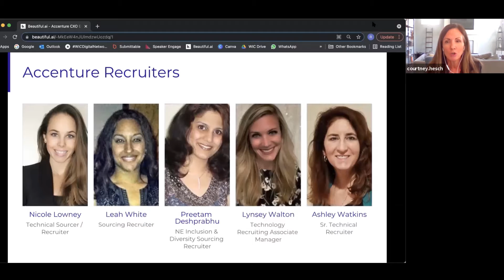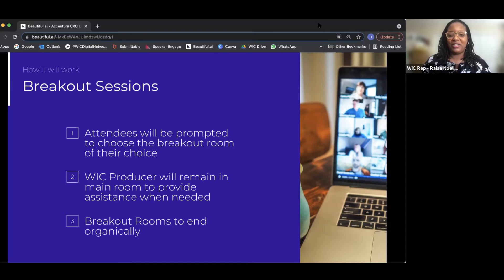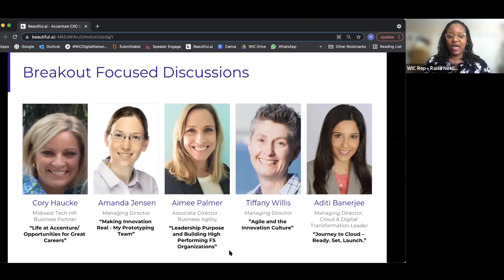Accenture CXO Panel: Breakout Discussions